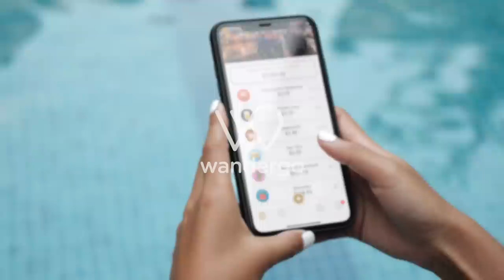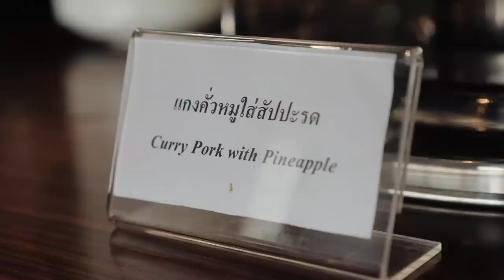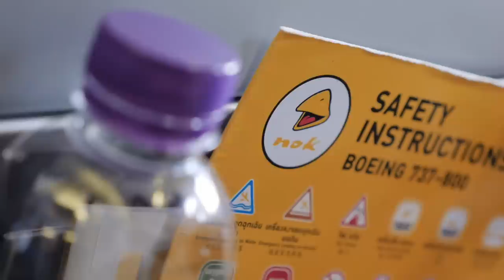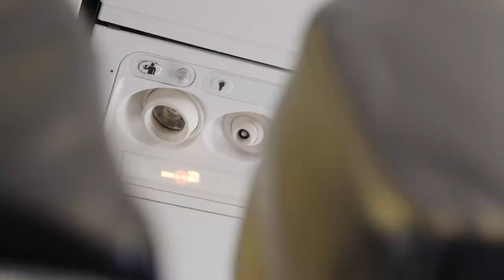AIRPORT LOUNGES & BANGKOK TO KRABI | Thailand Travel Vlog | DMK Flight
Today we take a Bangkok to Krabi flight from DMK. Travel days have got so much better with airport lounge access! ✈ Our 220 page guide on how to travel for a living

Adventures in Thailand continue - today we take a flight from Bangkok to Krabi out of DMK airport. As far as travel vlog days go, this was a pretty smooth day of travel! The flight was decent, DMK airport is fairly nice but having airport lounge access into Miracle lounge both sides of check in made things super smooth.

We're so stoked that we took the plunge and paid for Priority Pass to make our travel days easier this year. This isn't sponsored or anything, just a genuine love for having the comfort, food, coffee, alcohol and internet when traveling!

Now we've arrived in Krabi and ready to explore and create some travel vlogs with a bit more of an island feel! Check back in a few days for the first Krabi vlog.

Our accom in Krabi / Ao Nang is actually awesome. Check it out:
Use our $40 USD off code if you go via Airbnb though!

Thanks to Wandergo for making this Thailand series happen. They've got a super helpful app for travellers and digital nomads.

✈ TRAVEL FULL-TIME:
Our life's work is in this book, a 220 page guide covering everything you need to know to travel full-time also. No bullsh*t or fluff. It's packed with every answer to your questions

ABOUT US:
Hey, we're Dane & Stacey! Full-time travellers, digital nomads, publishers and content creators from New Zealand. We often like to slow travel and take our sweet time, renting an apartment to spend longer exploring a city, sharing local life and going deeper into cultures and experiences.